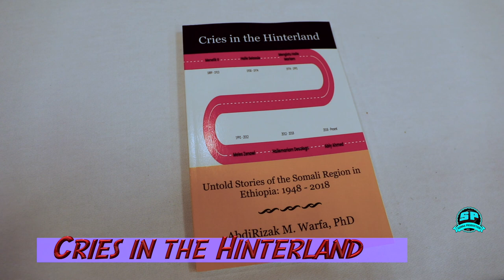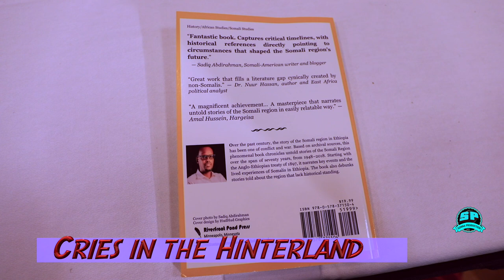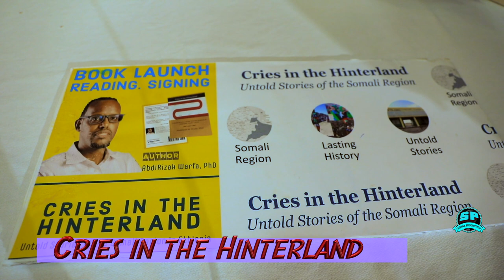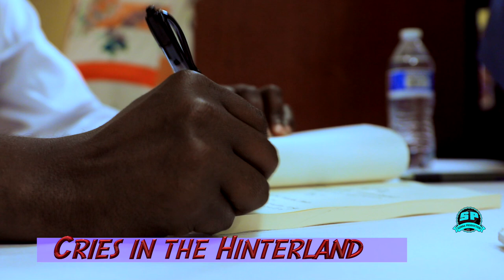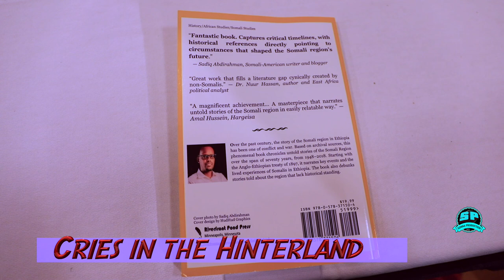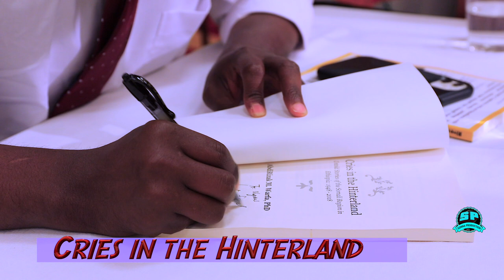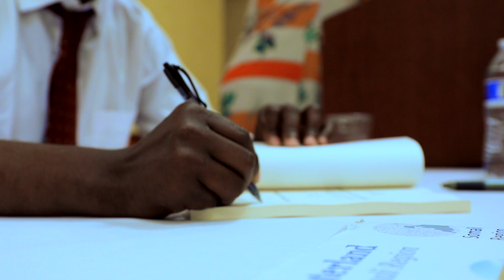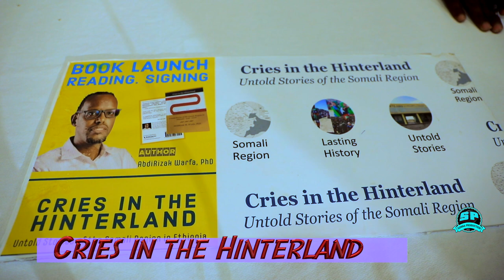WAX KA OGOOW BUUGG XANBAARSAN TARIIKH MURUGO IYO CIIL AH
WAA BUUGG LA MAGAC BAXAY BAROORTA HAWDKA IYO HOOS